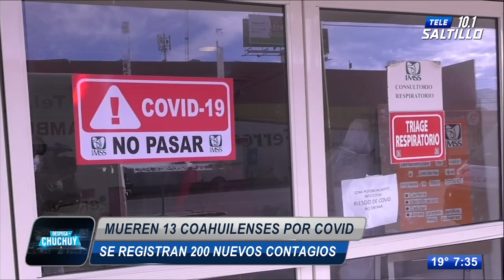Mueren 13 coahuilenses por Covid-19, y se registran más de 200 nuevos contagios